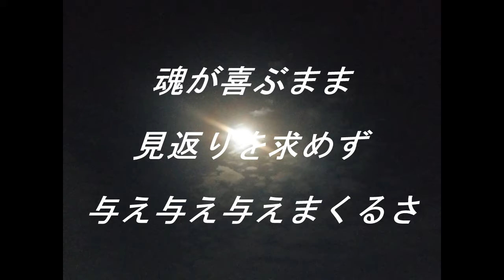天空の愛part108